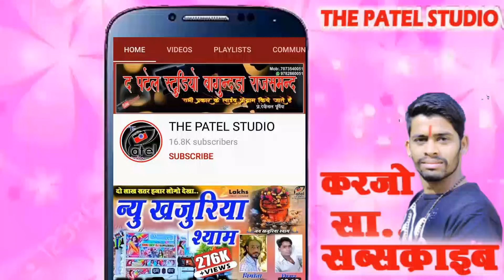दिनेश खारोल बगड़ावत !! 😢 मारो कोई सगो बीरो वेतो आज ओढनी लातो !! dinesh kharol bagdawat !! patelstudio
दिनेश खारोल बगड़ावत !! khajuriya shyam dj song !! dinesh kharol bagdawat !! खजुरिया बावजी की लावणी

❖Bhajan : बगड़ावत लावणी
❖Singer : दिनेश खरोल dinesh kharol
❖Actor : DEVILAL PURBIYA
❖Editor : देवीलाल पूर्बिया
❖Recording : patel studio bagundra
❖Camara Man : devilal purbiya
❖Music Label : the patel studio
❖Category : Rajsthani Music

बगड़ावत कथा
बगड़ावत भजन
बगड़ावत dj remix song
बगड़ावत_वार्ता
बगड़ावत देवनारायण
बगड़ावत महाभारत
बगड़ावत सॉन्ग रीमिक्स
बगड़ावत कॉमेडी
बगड़ावत लावणी भेरुजी
बालूराम बगड़ावत लावणी
देवनारायण बगड़ावत लावणी
नारायण मटुनिया बगड़ावत लावणी
खजुरिया श्याम बगड़ावत लावणी
बगड़ावत भेरुजी की लावणी
बगड़ावत देवनारायण की लावणी
बगड़ावत मोरिया की लावणी
मीठी मुस्कान बगड़ावत लावणी
बगड़ावत खजुरिया श्याम
बगड़ावत खजुरिया श्याम की
बगड़ावत खजुरिया
भोज बगड़ावत खजुरिया श्याम
देवनारायण बगड़ावत खजुरिया श्याम
बगड़ावत भेरुजी की
बगड़ावत भेरुजी का
बगड़ावत भेरुजी का भजन
बगड़ावत भेरुजी का भाव
बगड़ावत भेरुजी
भेरुजी भडाणा बगड़ावत
बगड़ावत लावणी भेरुजी
भेरुजी की लोरा बगड़ावत
भेरुजी बगड़ावत सॉन्ग
bagdawat dance
bagdawat song remix dj 2020
bagdawat katha
bagdawat ki katha
bagdawat rajasthani song
bagdawat bhajan
bagdawat song dance

dinesh kharol narayan matuniya
dinesh kharol ke bhajan
dinesh kharol and party
dinesh kharol bhajan
dinesh kharol comedy
dinesh kharol bagadawat
dinesh kharol bagdawat
dinesh kharol bagdawat 2021
dinesh kharol bagdawat 2022
dinesh kharol bagadawat lavni
dinesh kharol bagdawat song
dinesh kharol bagdawat program
dinesh kharol bagdawat party
dinesh kharol bagdawat kali magri
dinesh kharol bagdawat new
dinesh kharol bagadawat
dinesh kharol bagdawat
dinesh kharol kali magri
dinesh kharol ki comedy
dinesh kharol comedy
dinesh kharol bhajan
दिनेश खारोल बगड़ावत
दिनेश खारोल बगड़ावत 2022
दिनेश खारोल बगड़ावत लावणी
दिनेश खारोल बगड़ावत कॉमेडी
दिनेश खारोल बगड़ावत सॉन्ग
दिनेश खारोल बगड़ावत 2021
दिनेश खारोल बगड़ावत प्रोग्राम
दिनेश खारोल बगड़ावत कथा
दिनेश खारोल बगड़ावत काली मंगरी
दिनेश खारोल नारायण जी बगड़ावत
दिनेश खारोल बगड़ावत
दिनेश खारोल काली मंगरी
दिनेश खारोल की बगड़ावत
दिनेश खारोल कॉमेडी
दिनेश खारोल लावणी
दिनेश खारोल के भजन
दिनेश खारोल भेरुजी की लावणी
दिनेश खारोल नारायण मटुनिया
बगड़ावत भेरुजी की
लावणी बगड़ावत
बगड़ावत लावणी भेरुजी
भेरुजी की लावणी बगड़ावत
बालूराम बगड़ावत लावणी
देवनारायण की लावणी बगड़ावत
देवनारायण बगड़ावत लावणी
माताजी की लावणी बगड़ावत
खजुरिया श्याम बगड़ावत नारायण मटुनिया
खजुरिया श्याम बगड़ावत दिनेश खारोल
खजुरिया श्याम बगड़ावत सॉन्ग
खजुरिया श्याम बगड़ावत रीमिक्स
खजुरिया श्याम बगड़ावत 2020
खजुरिया श्याम बगड़ावत डीजे सॉन्ग
खजुरिया श्याम भोज बगड़ावत
खजुरिया श्याम की बगड़ावत
दिनेश खारोल बगड़ावत
दिनेश खारोल कॉमेडी
dinesh kharol bagdawat
दिनेश खारोल की कॉमेडी
दिनेश खारोल बगड़ावत 2020
दिनेश खारोल बगड़ावत खजुरिया
दिनेश खारोल बगड़ावत
दिनेश खारोल कॉमेडी
khajuriya shyam bagadawat
khajuriya shyam bagdawat dj song
khajuriya shyam bagdawat
khajuriya shyam bagdawat song
khajuriya shyam bagdawat lavani
khajuriya shyam bagdawat status
khajuriya shyam bagdawat dj
khajuriya shyam bhoj bagdawat
khajuriya shyam musical group bagdawat
khajuriya shyam dj song
khajuriya shyam bhajan
khajuriya shyam song
khajuriya shyam status
khajuriya shyam ke bhajan
khajuriya shyam bagadawat
khajuriya shyam new song
khajuriya shyam ka gana
khajuriya shyam whatsapp status
khajuriya shyam ke status

क्या आप यह सर्च कर रहे हों
दिनेश खारोल बगड़ावत
दिनेश खारोल भजन
दिनेश खारोल सिंहपुर लाइव
दिनेश खारोल न्यू बगड़ावत
dinesh kharol bagadawat
dinesh kharol comedy
dinesh kharol 99
dinesh kharol bhajan

patel studio bk
patel studio khambha